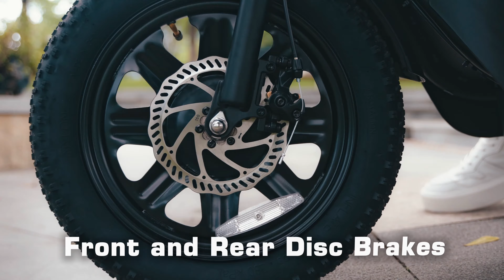Meet the Go Sparky Electric Bike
Conquer the city and beyond with the GoSparky electric bike, featuring fat tires for off-road adventures, a comfortable wide seat, and an integrated storage compartment, perfect for daily commutes and weekend getaways.